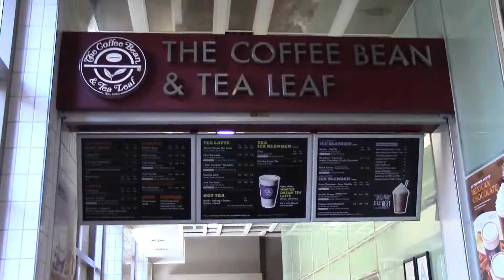Russell Simon First Journalism package Final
USC Protests